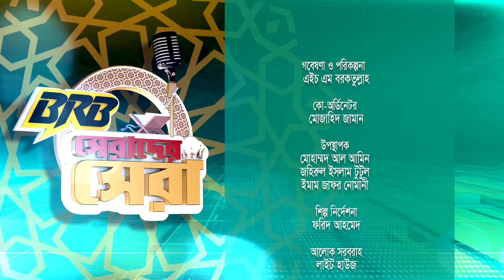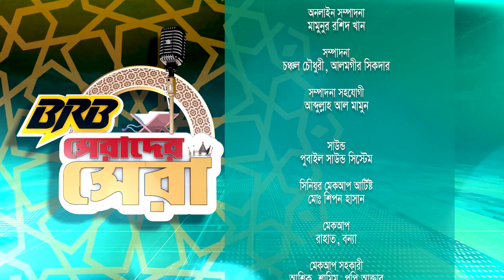Serader Sera Ep - 02 | ইসলামিক জ্ঞান ও কুইজ - ০২ | Reality Show | ATN Bangla | National Media Center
All of our contents are for the sake of Allah and dedicated only for Allah.